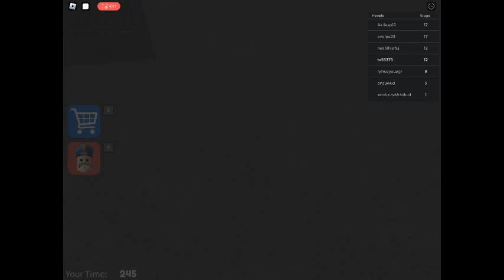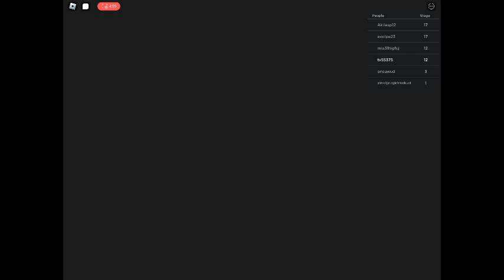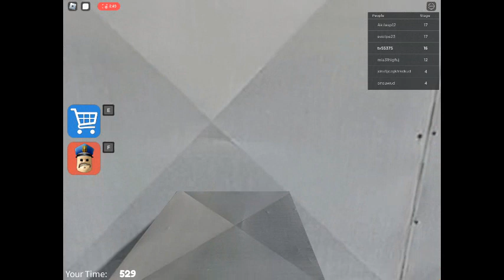Roblox BPR Barry Prison Run part 1 episode 1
This is episode 1 everyone the piggy insane series are coming  recorded a trailer for it in chapter 4 but chapter 1 coming soon